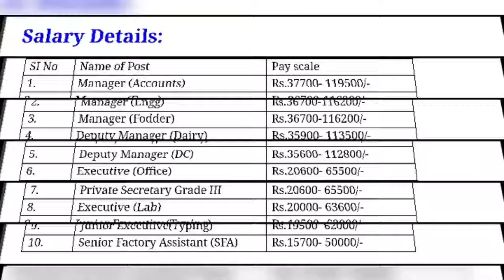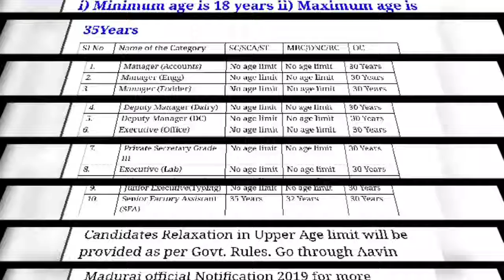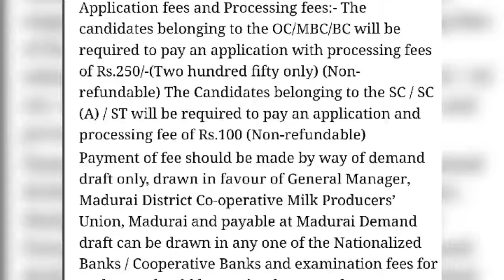Aavin milk Recruitment | Technical posts | tamil a2z entertainer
Aavin milk recruitment in Coimbatore, 15 posts in technical job.